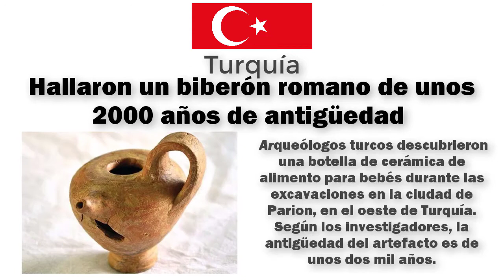📰 Guerrero escita de hace 2.000 años | Noticias Arqueológicas 18/09/2017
Noticias de arqueología de la última semana:
Una tomografía computarizada de la cabeza reveló una lesión grave en su cráneo. Parece que su cara fue aplastada con un objeto contundente, resultando en una gran grieta desde la cavidad ocular hasta la mandíbula. La parte superior de su cráneo también tenía un agujero en el que se le había extraído el cerebro para momificarlo.